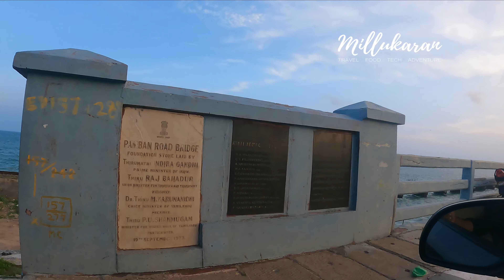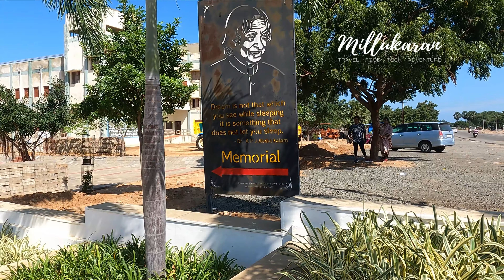ആരും അറിയാത്ത രഹസ്യം പാമ്പൻ പാലം